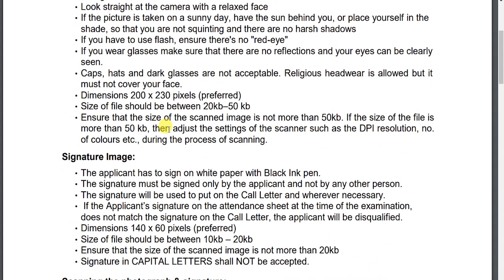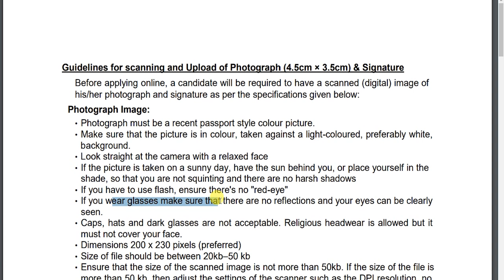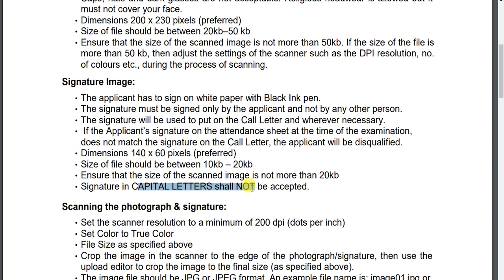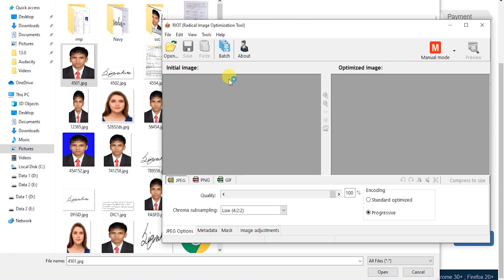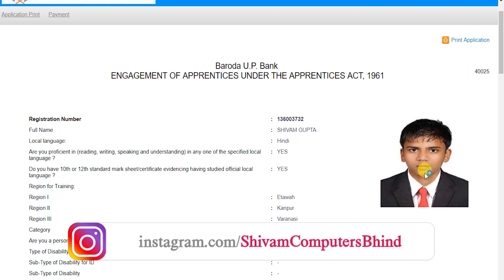Photo upload in Baroda UP Bank Apprentice Online Form 2022 | Signature upload in Baroda UP Bank Form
In this video, I show the process of Photo upload in Baroda UP Bank Apprentice Online Form 2022 and Signature upload in Baroda UP Bank Form or Documents upload in UP Bank Apprentice Online Form 2022